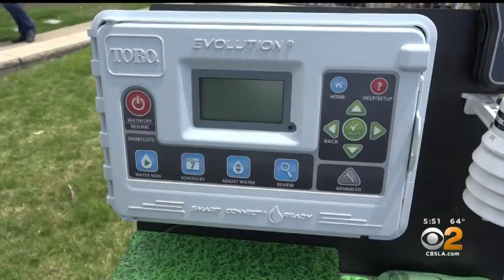Laguna Beach Park To Help Conserve Water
The Wyland Foundation is leading an effort to create a water conservation park in Laguna Beach.